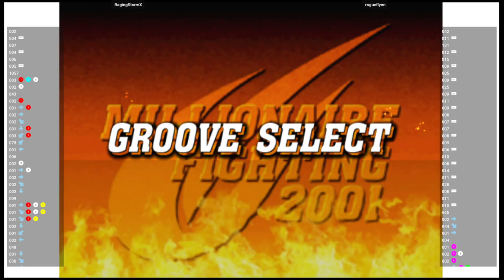CVS2 🕹 RagingStormX VS rogueflynn | Fightcade